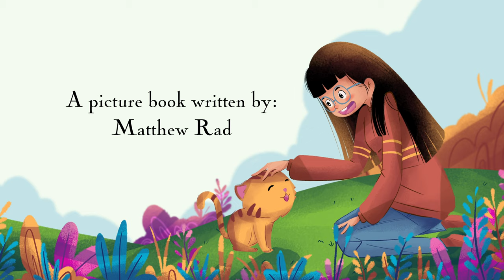The Lonely Cat Children's picture book trailer.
Find out how Lola a beautiful lonely cat, finds her footing in this imaginative story of friendship and self-acceptance.
A wonderful animal storybook for kids by Mattew Rad that helps them to build life skills.